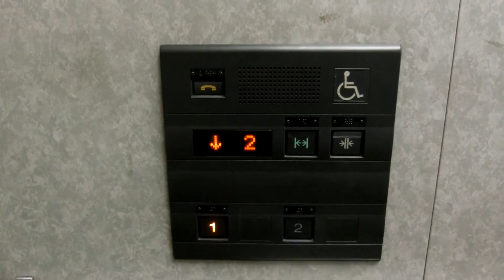西武池袋線 入間市駅南口のエレベーター（三菱製）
－－説明－－－－－－－－－－－－－－－－－－－
西武池袋線「入間市駅」南口のエレベーターです。
市が設置したものです。
－－諸元－－－－－－－－－－－－－－－－－－－
メーカー：三菱
機種：グランディ
用途：乗用
定員：11名
積載：750kg
アナウンス：○
駆動方式：ロープ
停止階：1,2
設置数：1

－－住所－－－－－－－－－－－－－－－－－－－
埼玉県入間市河原町2-1